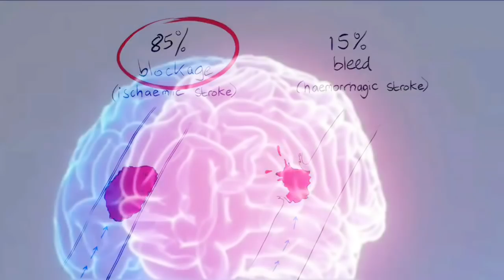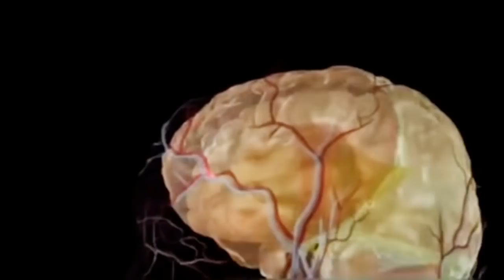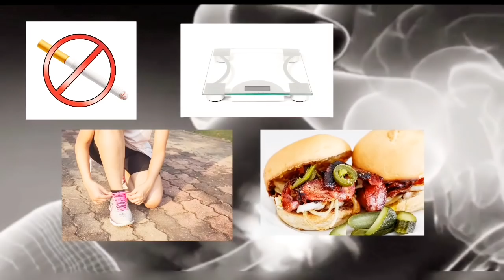SIGNS & SYMPTOMS OF STROKE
Knowing the early Signs and symptoms of Stroke can help you receive the best treatment before it becomes serious or even life threatening.
Stroke or cerebrovascular accident occurs when the blood supply to the brain is suddenly interrupted
When brain cells do not get enough oxygen or nutrients, they die. The area of brain damage.
As a result, the brains stops functioning normally and oftentimes the muscles in the body, the reflexes, and the senses are all affected.
And here are 5 Common Signs of Stroke that you should to know:

1. Speaking Problems.
2. Facial Paralysis.
3. Vision problems.
4. Loss of Balance.
5. Sudden headache.

Are you worried that you or someone you know, may have Stroke?
Having some of the signs of Stroke doesn’t mean you definitely have the condition, but you should always contact your doctor, just to make sure.
The earlier you can identify you’re having a stroke, the better your chances are at full recovery.

Sometimes symptoms of a stroke are difficult to identify. Unfortunately, the lack of awareness spells disaster. The stroke victim may suffer severe brain damage when people nearby fail to recognize the symptoms of a stroke.

Now doctors say a bystander can recognize a stroke by asking three simple questions:

1. Ask the individual to SMILE.

2. Ask the person to TALK and SPEAK A SIMPLE SENTENCE. Coherently, "that is Chicken Soup".

3. Ask him or her to RAISE BOTH arms.

If he or she has trouble with ANY ONE of these tasks, call emergency number immediately and describe the symptoms to the dispatcher.

Another ‘sign’ of a stroke is this, Ask the person to ‘stick’ out their tongue. If the tongue is ‘crooked’, if it goes to one side or the other that is also an indication of a stroke.